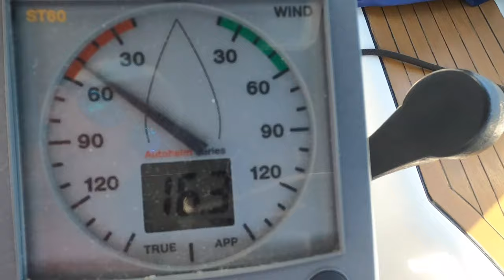Sailing Mexico: Paradise bites back! Ep.18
Join Peter and Tom sailing California, Mexico and the Sea of Cortez!

In this episode we explore the wonderful Isla San Jose and experience our first 'noseeums' (biting insects) and get a taster of the extreme summer heat we in for later in the season. Something to look forward to as we sail north!!